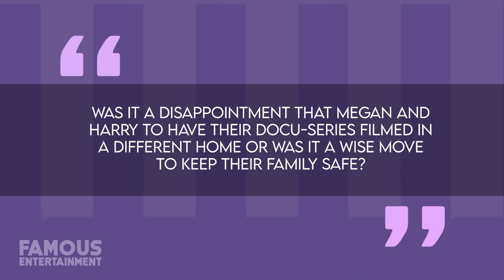Meghan Markle | HOUSE TOUR | Inside Meghan Markle's Montecito Mansion | Exclusive Tour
In a world where love, resilience, and transformation meet, the captivating story of Meghan Markle and Prince Harry unfolds. Join us on an exclusive tour of Meghan's stunning Montecito mansion featured in the Netflix docuseries "Harry & Meghan." Discover the luxury, elegance, and charm that define this remarkable residence, available for purchase at $33.5 million.

Explore the lavish interiors, including the opulent primary suite, grand living areas, and a chef's kitchen fit for royalty. Step outside and witness the breathtaking views of the ocean and mountains from numerous terraces and an infinity pool. The enchanting landscape boasts lush grounds, towering palm trees, a vegetable garden, citrus orchards, and even a charming chicken coop.

QUESTION OF THE DAY:   Join us as we delve into the story behind this magnificent mansion and its connection to Prince Harry and Meghan Markle. Was it a wise move to film the docuseries in a different home to keep their family safe, or do you think it was a disappointment?